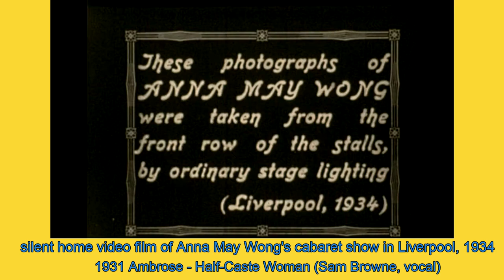Silent home video film of Anna May Wong's cabaret show in Liverpool, 1934 (Half-Caste Woman)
Silent home video film of Anna May Wong's cabaret show in Liverpool, 1934

As some of you may know, Anna May Wong was known to sing this song during her cabaret shows.

Special thanks to AMW fan Tom Shane on The Gallery of Anna May Wong Facebook fan